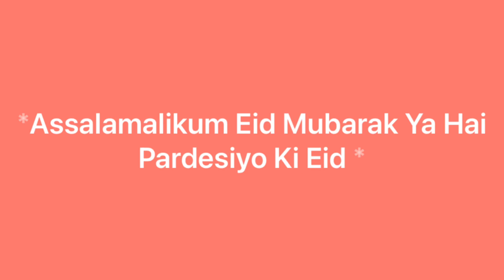Eid mubarik My Second Eid Pardes Ma|| pardesi Life